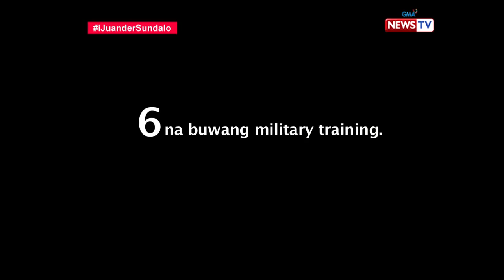iJuander: Ilang mga sundalo, ibinahagi ang mga pinagdaraanan sa pagsasanay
Hindi madali ang pagiging isang sundalo dahil maraming mga bagay ang kinakailangan nilang isakripisyo alang-alang para sa kanilang serbisyo sa bayan. Kaya naman sa video na ito, sabay-sabay nating kilalanin ang mga sundalong nagtapos sa Philippine Marine Corps nito lamang Oktubre.